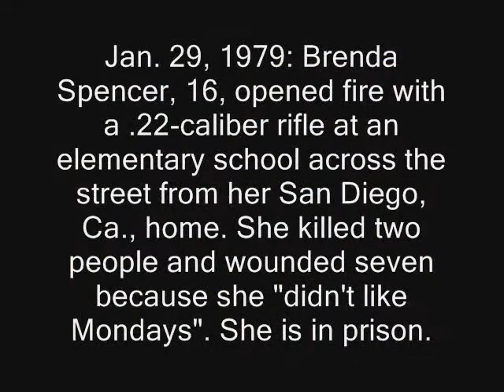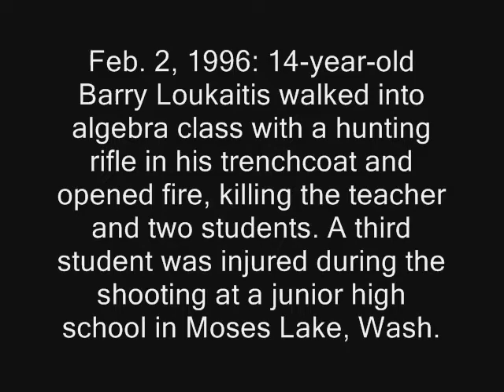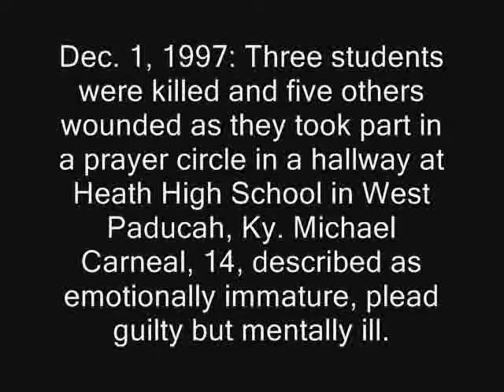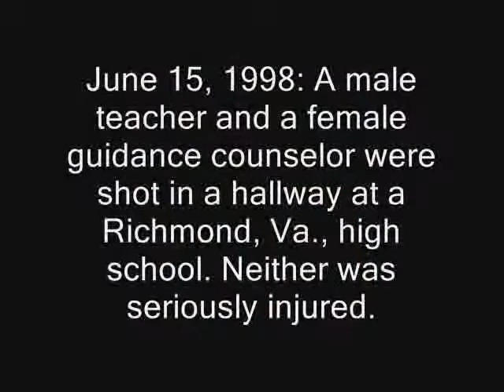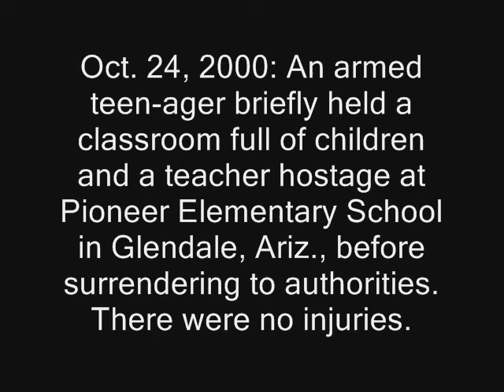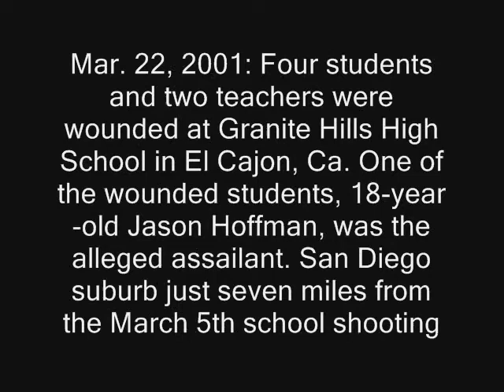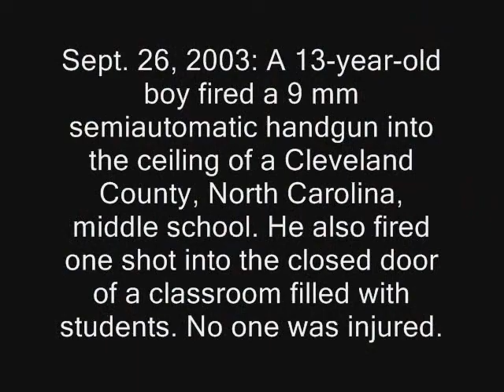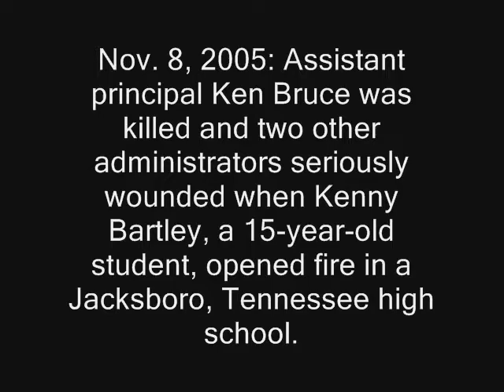History of school shooting in the united states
Should Gun Shows Be Outlawed?

in my opinion; No! Guns should not be illegal. However, people with gun do kill people.

The most important thing to remember is PEOPLE KILL PEOPLE! GUNS DO NOT KILL PEOPLE!! You can walk up to any gun pick it up, and it is not going to kill you unless YOU aim and YOU pull the trigger! I hate people who think that it is the guns fault. Same with a cars fault. They blame the car for the accident, not the driver. Sorry, last I knew cars did not drive themselves. Someone is behind the wheel. An inanimate object can not cause you any harm without a person interfereing with it.

I think there should be a strict background check. And possibly a psychological check before you can purchase a gun to make sure you are mentally stable and won't snap and go ona  killing spree. I think any sort of crime that involved other people getting hurt should ban you from gun ownership. You should also have to take a test to show you know how to properly handle and store a firearm, kinda like a driver's license test...but with guns instead.